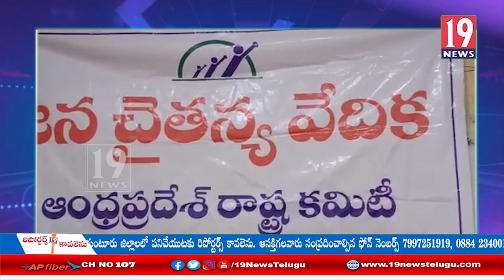కేంద్రప్రభుత్వం పై మండిపడ్డ జన చైతన్య రాష్ట్ర అధ్యక్షులు లక్ష్మణ్ రెడ్డి - ప్రకాశం జిల్లా